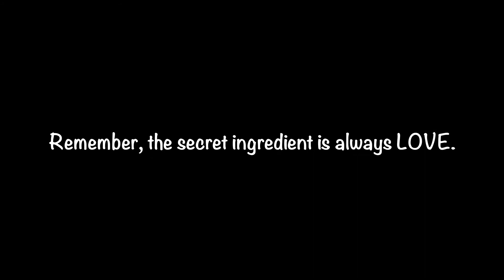Ube Cheese Pandesal No machine needed | Bake with me | Francin Marie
Yummy! And must try Ube Cheese Pandesal. No color or preservatives added. The basic of pandesal bread with ube and cheese filling. Love the combination really yummy taste. Precise recipe provided at the end. Enjoy! Happy baking!

My DIY Homemade Ube Halaya 👇🏻